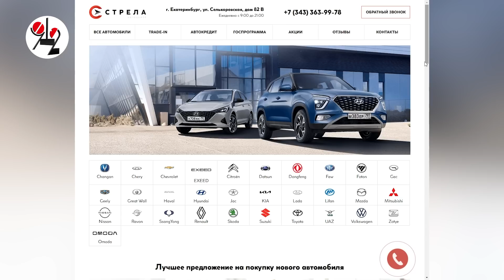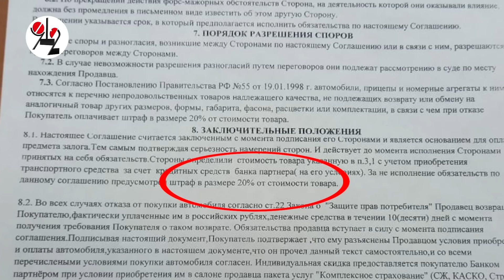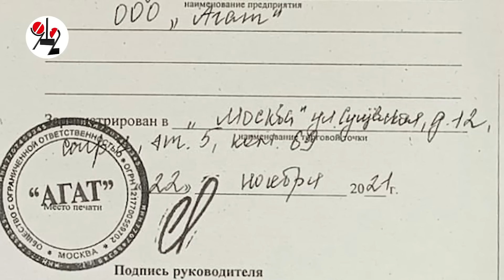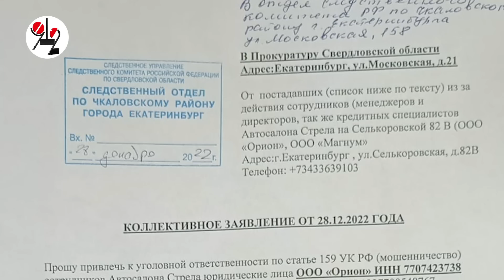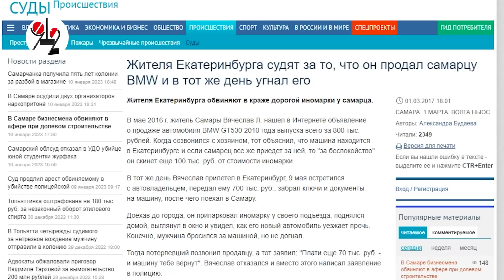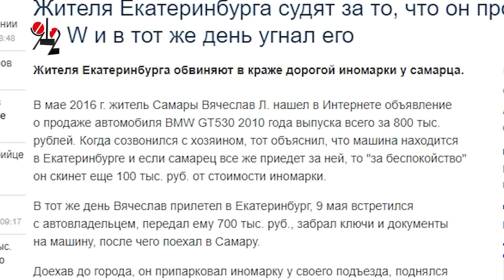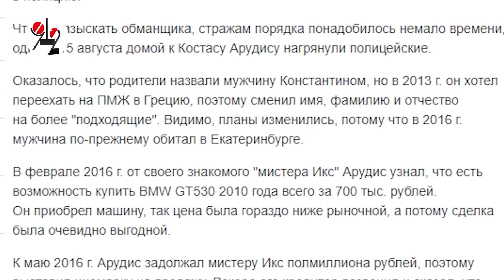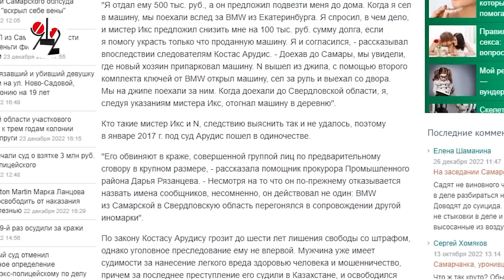Босс автосалона рулится с обманутыми клиентами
В этой серии журналистского расследования о деятельности екатеринбургских автомошенников история автослесаря зашедшего в а/ц "Стрела" только, чтобы посмотреть машину, и уехавшего из Стрелы на 3-летней Крете в кредит за 4 миллиона. А также, мнение полицейских о происходящем в автосалонах. И, наконец, некий Константин Михайлович, он же Костас Михасьевич, называющий себя хозяином здания автосалона  "Золотая миля", много обещающий, но не держащий своих обещаний.